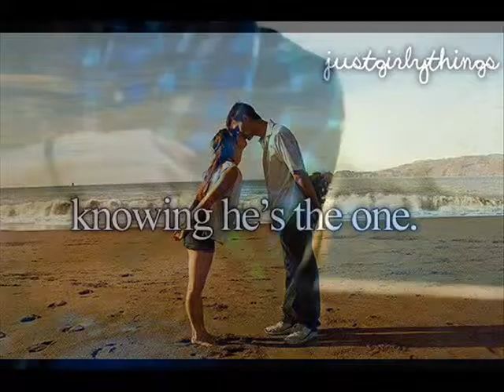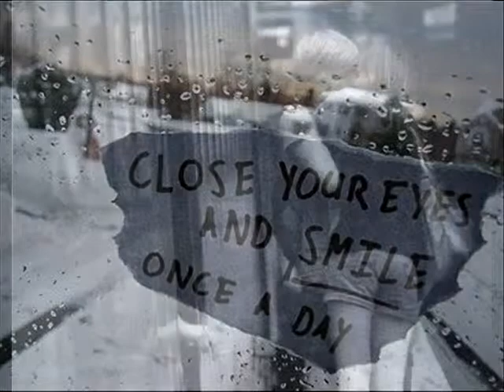Taylor Swift & B.O.B - Both of Us